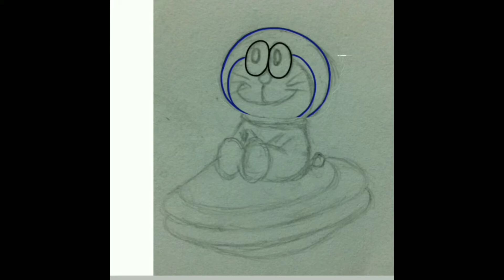Menggambar simpel doraemon dengan ibisPaint x